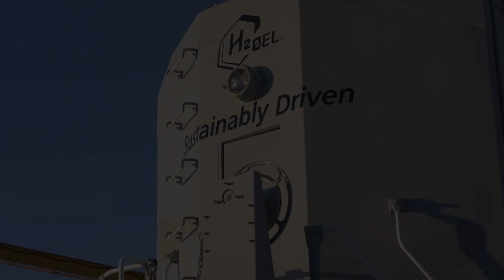Developing a Rail Decarbonization Roadmap for Canada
‘Rail Pathways Initiative –Developing a Rail Decarbonization Roadmap for Canada’ lays out how Canada’s railways can test emerging low-carbon technologies and transition to those that hold the most promise for the future.